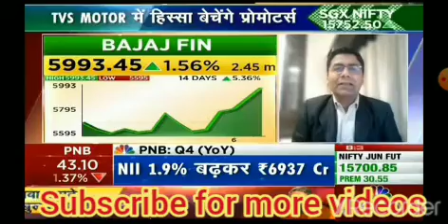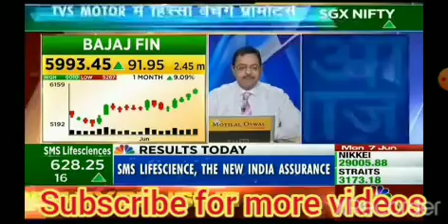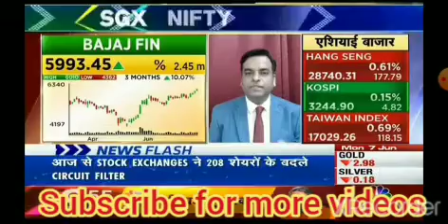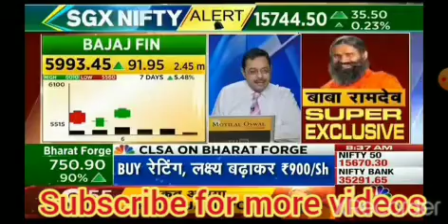Bajaj finance Latest updates | Bajaj finance share latest news